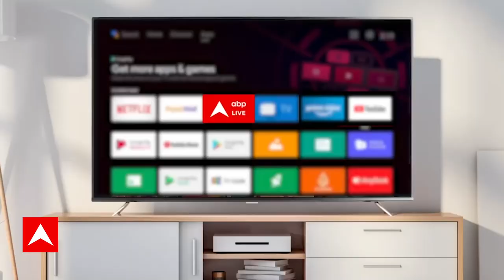Israel Palestine Conflict : WAR जोन से देखिए कैसा है वहां का हाल | ABP News